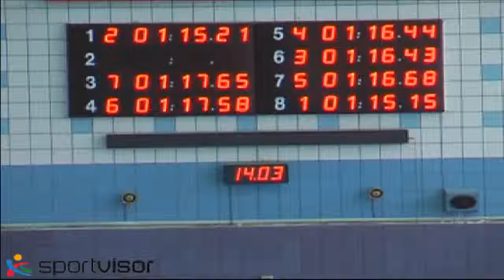200 м комплекс мальчики 23 заплыв